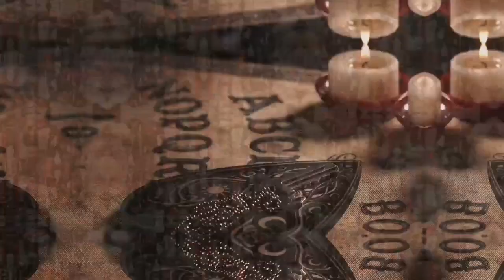Haunted Items: The Exorcist Crucifix.